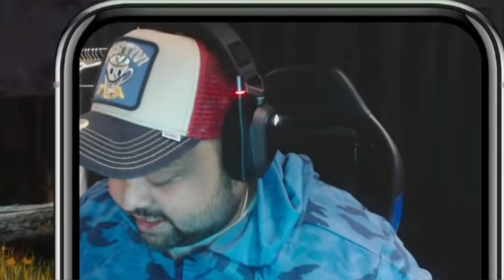Flirting With Goldy Bhai😳🤣 | Vibe With Goldy